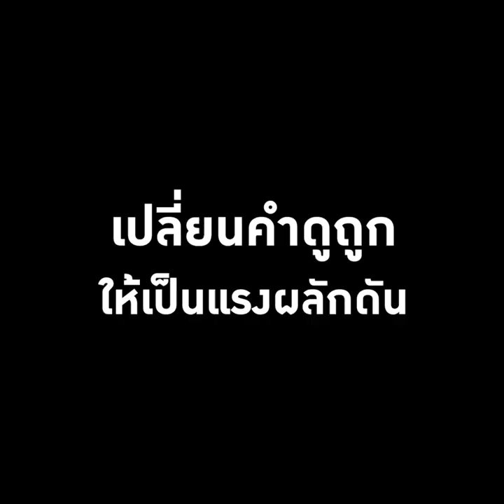มวยไทยคือชีวิตและความสุข "ตุ้ม-ปริญญา เจริญผล" : MGR Exclusive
จากอดีตนักมวยสาวประเภทสองที่สร้างชื่อเสียงโด่งดังเป็นปรากฎการณ์เมื่อประมาณ 20 ปีก่อน ณ ตอนนี้ “ตุ้ม-ปริญญา เจริญผล” ยังคงเดินอยู่ข้าง ๆ คนรักมวยไทย ด้วยรักและผูกพัน เพราะมวยไทยคือชีวิตและความสุข